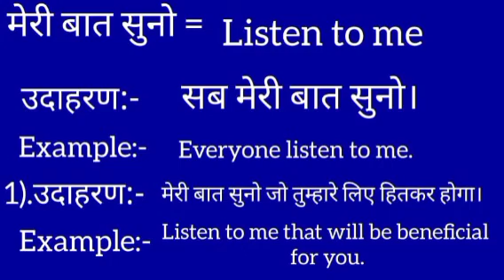मेरी बात सुनो इंग्लिश मतलब || meri baat suno english meaning || listen to me meaning in hindi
Meri baat suno meaning in english
मेरी बात सुनो का मतलब क्या होता है
Hindi to English
Word meaning
Meri baat suno ka arth